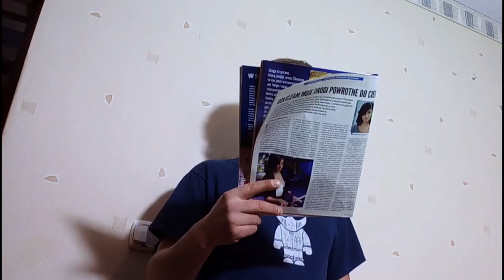Czy istnieje mniejsze zło?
Odpowiedź na felieton pana Witolda Gadowskiego opublikowanego w tygodniku katolickim "Niedziela" z 9.4.2017, str 21